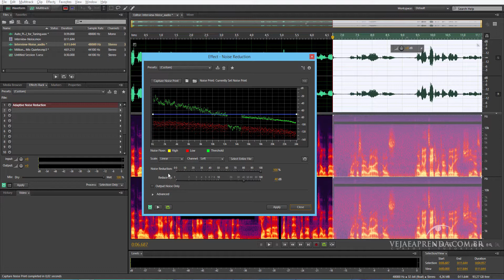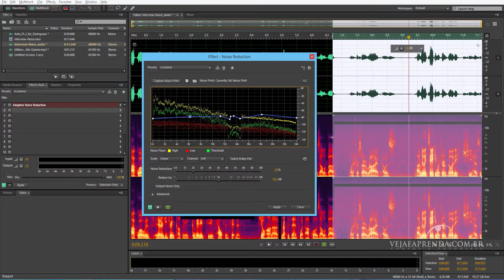Curso Audition CC - Aula 17 -Noise Reduction (process)